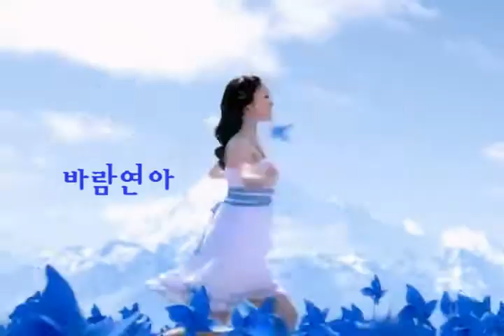Yuna Kim CM Montage